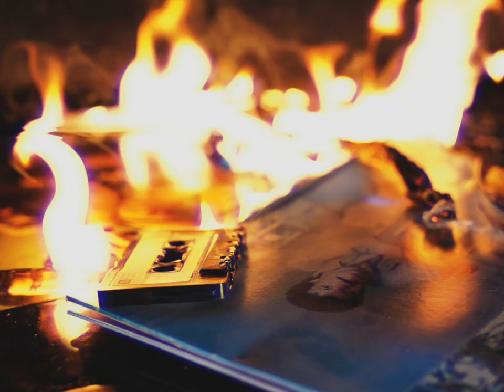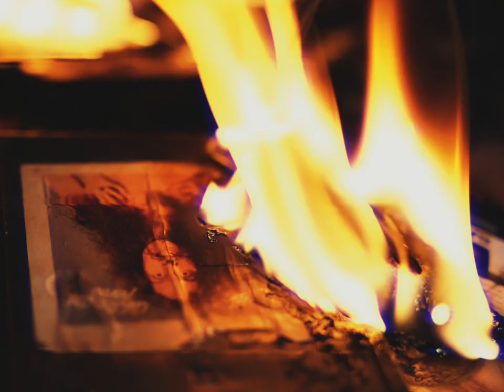Nico Bones - Runnin' Around (Official Music Video)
Savage Magic Records

Nico Bones From The Shaky Town Of Los Angeles, CA.